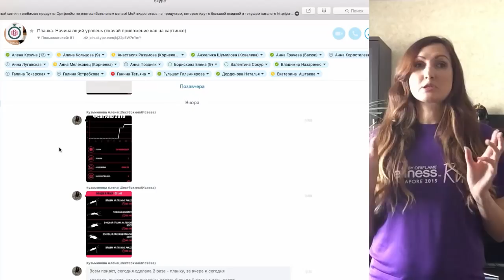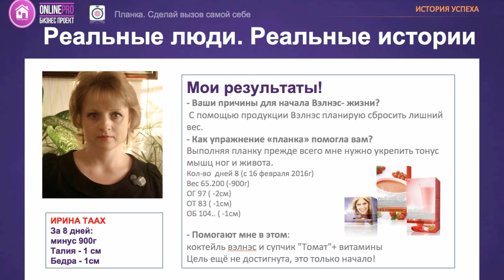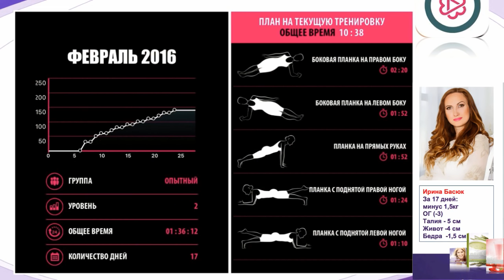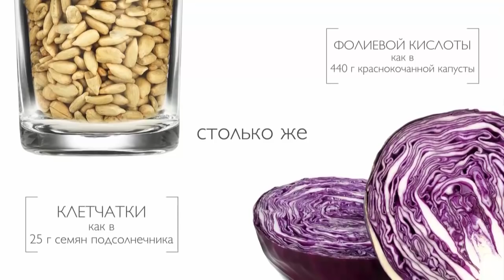Как убрать живот после родов. Планка. Приложение. Наши результаты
После родов и кесарева часто остался большой живот. Я не исключение. По рекомендации нашла бесплатное приложение "Планка" , и начала делать упражнения, проводя эксперимент.
Результаты планки меня потрясли. Легкое, но эффективное упражнение, начинаешь терять вес, живот начинает уходить. И при этом всего несколько минут в день!
Подключила подружек и партнеров, теперь мы вместе занимаемся.
Присоединяйтесь! Пишите свои результаты!